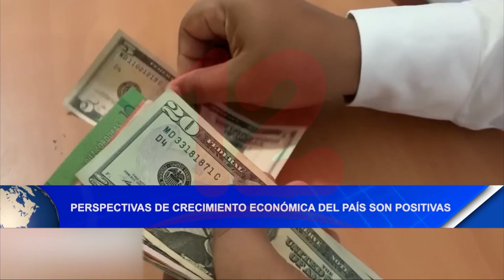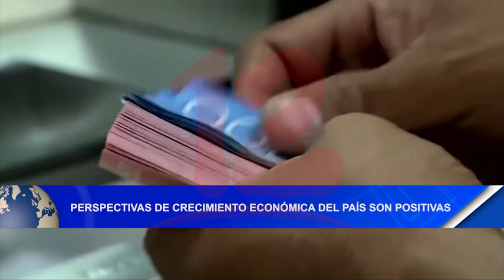Noticias12Nicaragua Perspectivas económicas del país son positivas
Perspectivas económicas del país son positivas